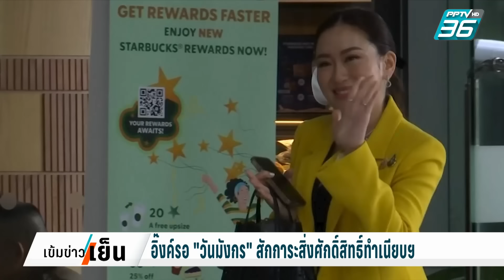อิ๊งค์รอฤกษ์"วันมังกร" สักการะสิ่งศักดิ์สิทธิ์ทำเนียบฯ | เข้มข่าวเย็น | 9 ก.ย. 67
วันนี้ ฤกษ์ดี 9 เดือน 9 ทำให้นายอนุทิน ชาญวีรกูล รองนายกรัฐมนตรี และ รัฐมนตรีว่าการกระทรวงมหาดไทย นำ 3 รัฐมนตรีช่วยฯ สักการะสิ่งศักดิ์สิทธิ์ ประจำกระทรวง

ขณะที่นางสาวแพทองธาร ชินวัตร นายกรัฐมนตรี รอฤกษ์ดีทั้งไทย และจีน คือวันที่ 13 กันยายน เป็นวันมังกร เข้าสักการะสิ่งศักดิ์สิทธิ์ เพื่อสักการะสิ่งศักดิ์สิทธิ์ประจำทำเนียบรัฐบาล เวลา 7.30น.

นโยบายรัฐบาลอิ๊งค์ ครมอิ๊งค์ แพทองธาร เข้มข่าวเย็น เรื่องข่าวเรื่องใหญ่ PPTVHD36 ติดตามข่าวสารเพิ่มเติมที่เว็บไซต์